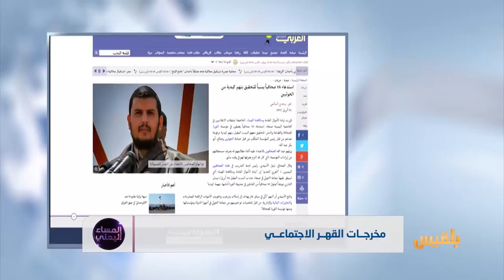مخرجات القهر الاجتماعي | تقرير: محمد المقبلي